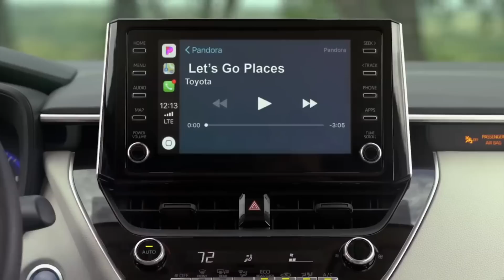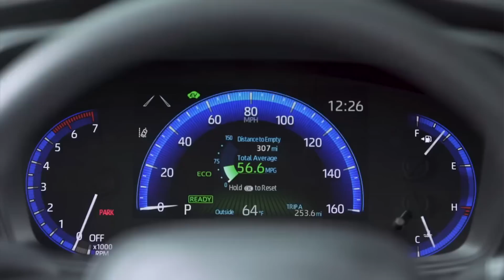6 RAZONES para NO COMPRAR un TOYOTA COROLLA!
¡Gracias!